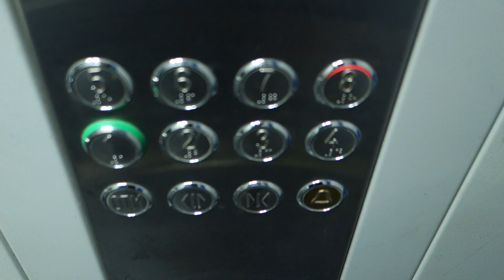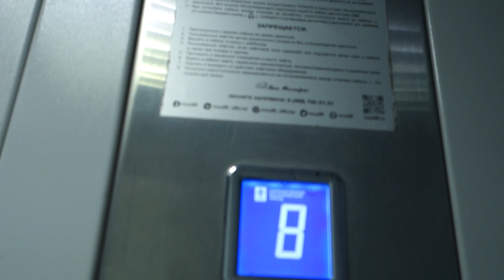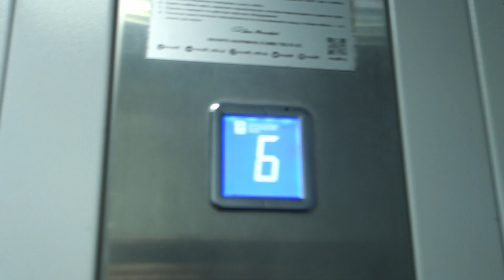Лифт КМЗ @ Окружной пр-д, 5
Подъезд: 2
Кол-во этажей: 8
Консьерж: нет

Бренд: КМЗ
Страна: Россия
Год: 2015
V=1 м/с